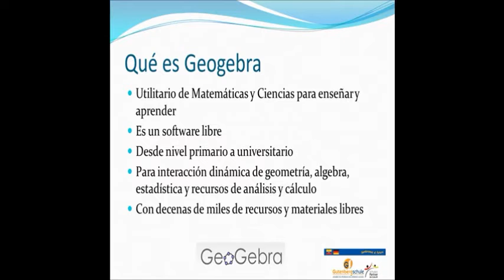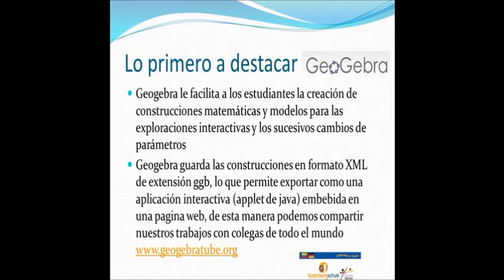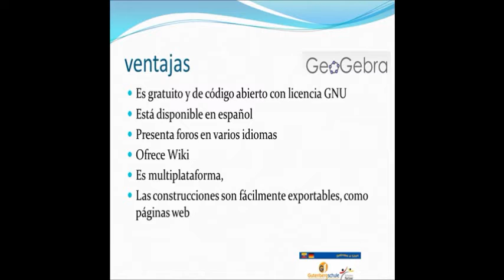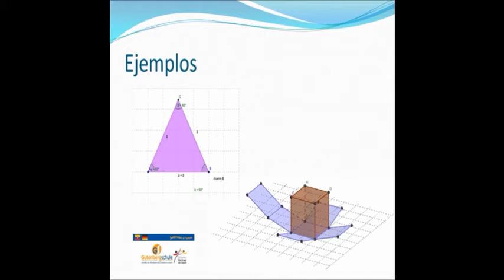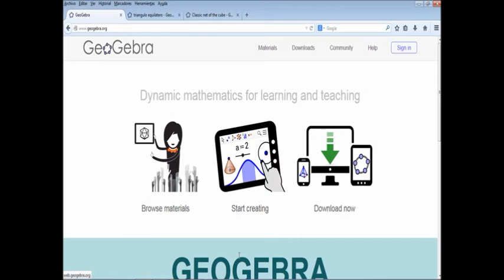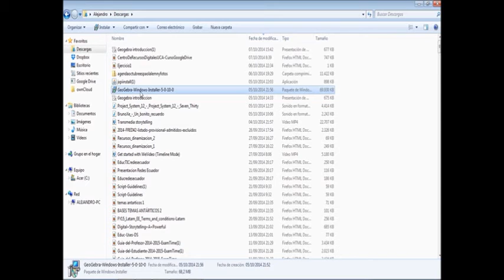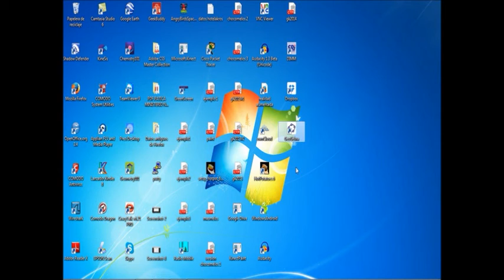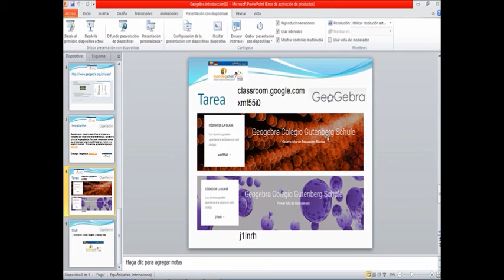resumen geogebra 001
Resumen de la primera clase de geogebra